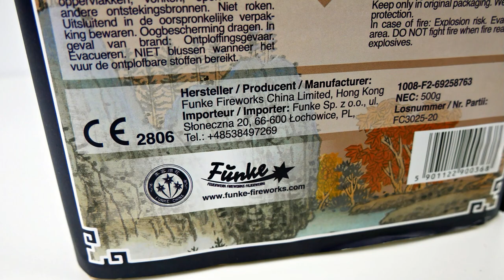Funke Kamuro | Effektregen bis auf den Boden! | SparklingFireworks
Preis: ~40€

Mein Equipment:
✔️ Mikrofon: Røde Stereo Video Mic Pro:

🎶Verwendete Lieder:
🎵 Bonez MC x Raf Camora Type Beat - Jamboo

Pyro Kollegen:
🔥DennisPyro
🔥pyrosfourlife